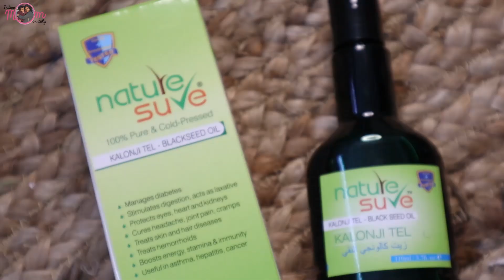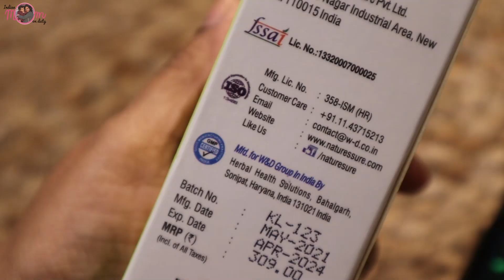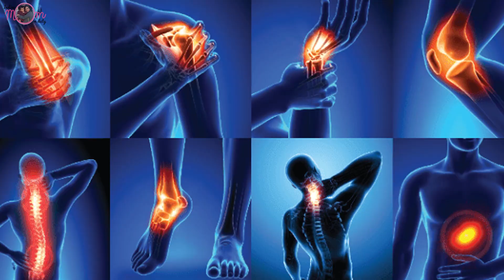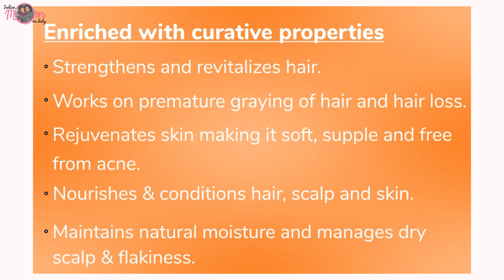Kaash Mujhe ye pahle Pata Hota Ya Mila Hota 💁‍♀️Indian Mom On Duty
Nature Sure Kalonji Oil (Black Seed Oil) Cold Pressed